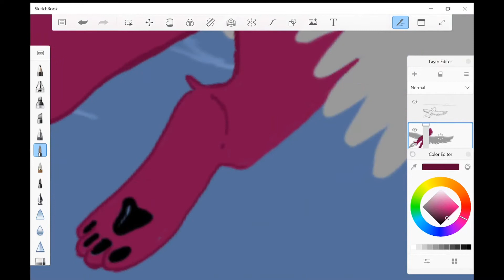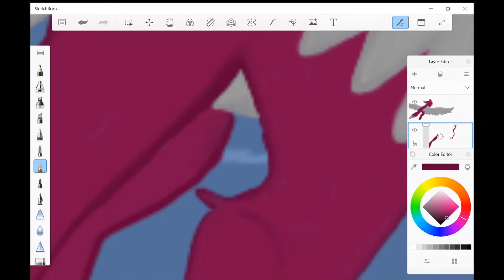Ooh.. pretty sunset! - speedpaint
Just a little speedpaint I decided to do that took me a day and a half to finish- mostly because I took a lot of breaks in between painting.. but I wanted to do a speedpaint since I haven’t done one in a while, anyways enjoy!

Song: Kimi Dake - By OverHertz